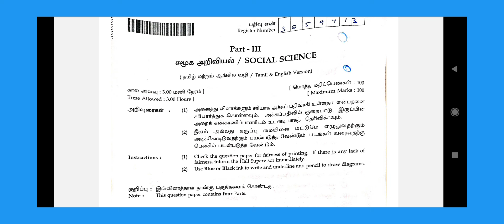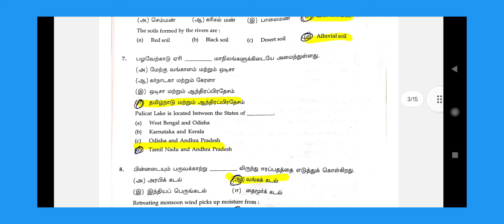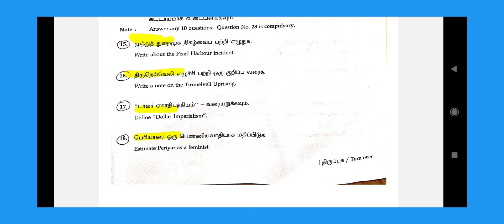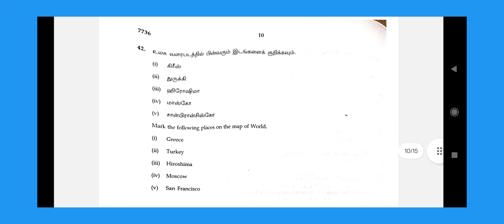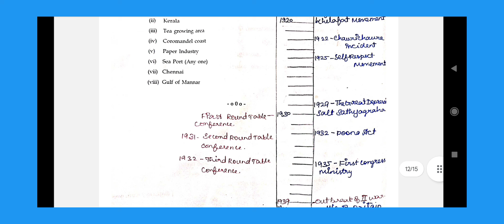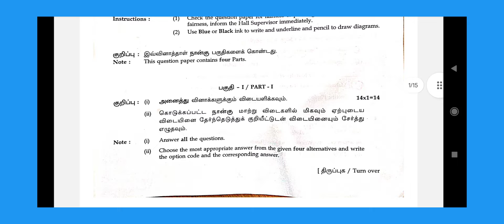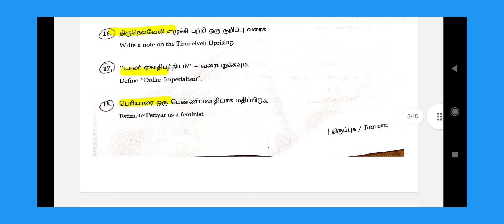10Th Social Science -Public Exam -2024 -Key Answer Q. No. 1 To 44 10thpublicexam ‎@GRSUCCESSSTC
10Th Social Science -Public Exam -2024 -Key Answer Q. No. 1 To 44 10thpublicexamtodaynews ‎@GRSUCCESSSTC